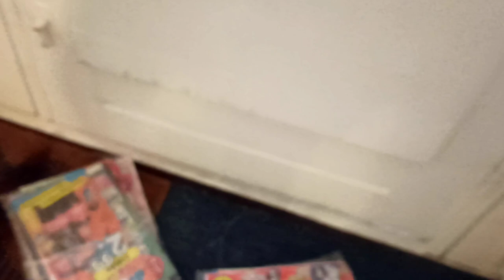Strange weather in Netherlands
Hello my YouTube family, here is my new vlog and this vlog regarding a strange weather in Netherlands.  Hope you all like it.